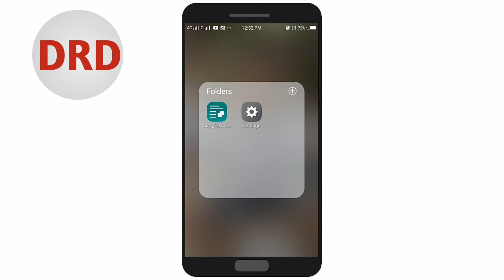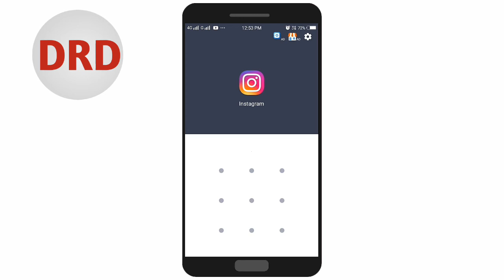instagram ko lock kare|app lock Kaise Kare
Instagram Par Password Kaise Lagaye instagram ko lock kaise kare how to lock instagram app